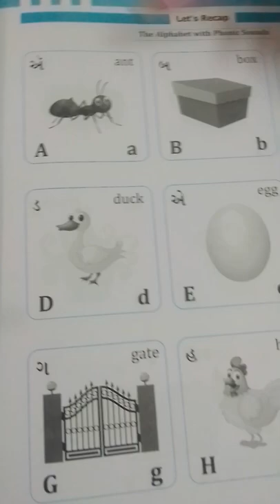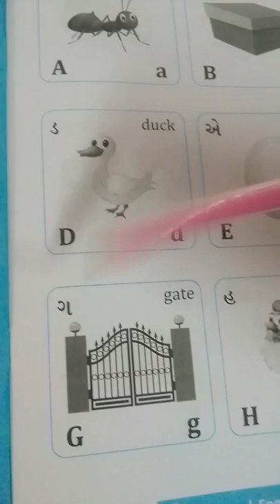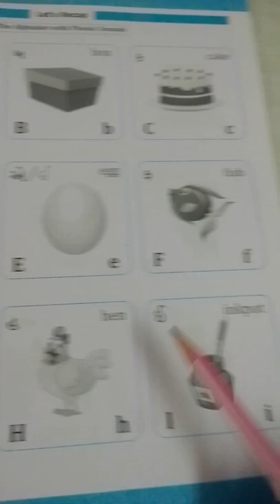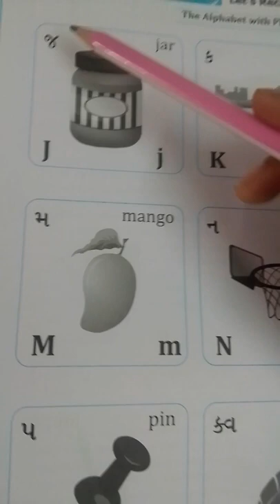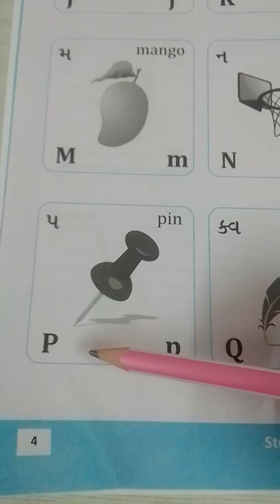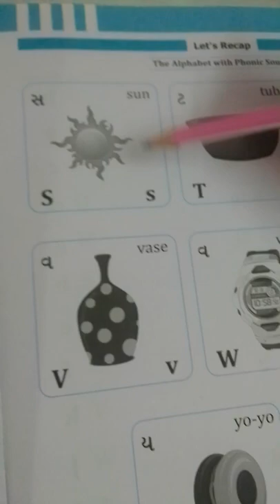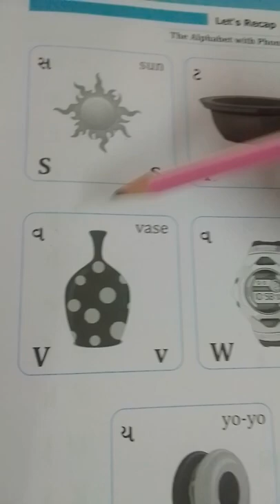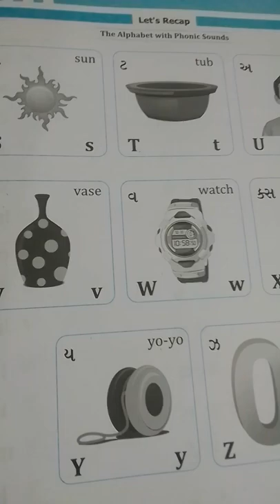GM STD4 ENG Lec 1